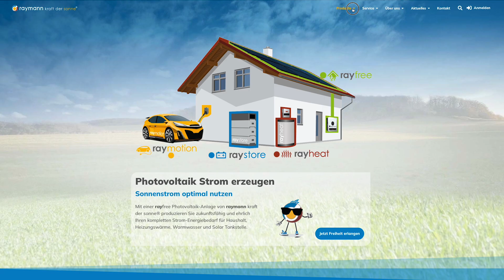Ich will Freiheit - rayfree ist eine Antwort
raymann kraft der sonne® bietet mit rayfree ein All-inclusive-Service bei der Errichtung von Photovoltaik-Anlagen, da wir als One-Stop-Shop den gesamten Prozess betreuen können. Wir legen großen Wert darauf, PV-Anlagen zu errichten, die genau auf die Kundenwünsche maßgeschneidert sind. Die Beratung erfolgt durch erfahrene Experten – herstellerunabhängig und gesamtheitlich umweltbewusst. Ab dem ersten Gespräch nehmen wir uns viel Zeit, unsere Kunden und deren Wünsche und Vorstellungen kennenzulernen.